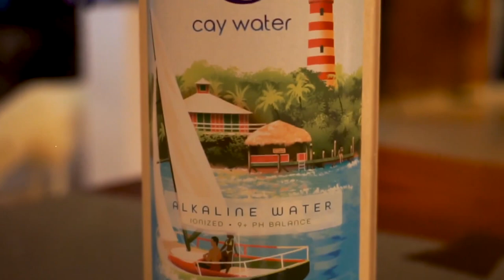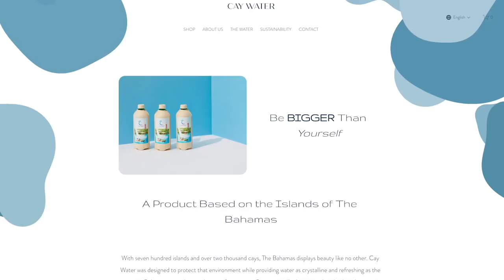Tourism Today: Cay Water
Bahamian Entrepreneur Justin Bannister, speaks with Tourism Today about Cay Water, his sustainably packaged Alkaline water & how Bahamian history influenced the product’s design.